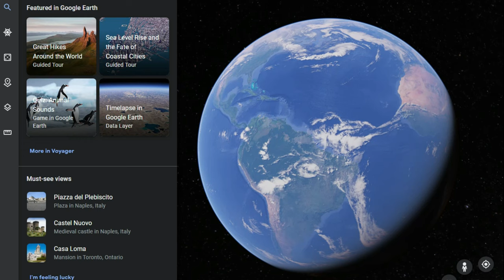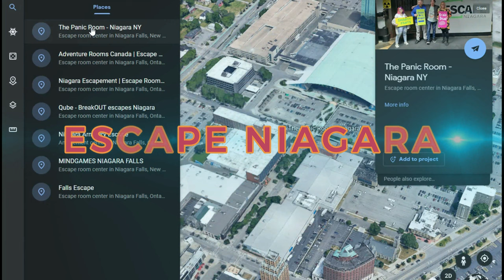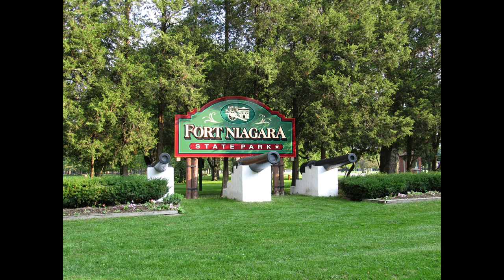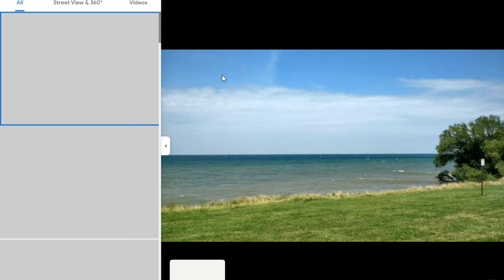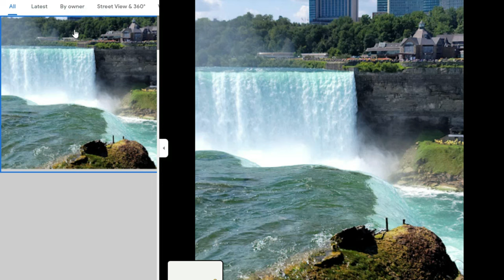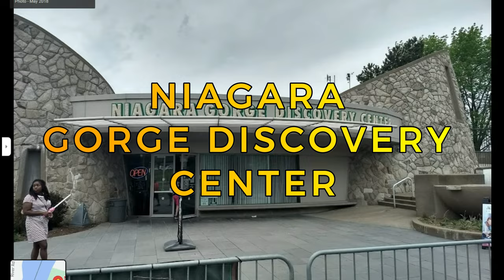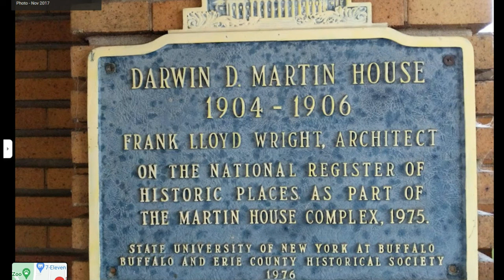13 Things to do in Niagara Falls, New York, USA | Niagara Falls Attractions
00:00 Niagara Falls City History
03:36 CAVE OF THE WINDS
04:16 DEVIL’S HOLE STATE PARK
04:42 ESCAPE NIAGARA
05:08 FORT NIAGARA STATE PARK
06:08 FOUR MILE CREEK STATE PARK
07:18 JOSEPH DAVIS STATE PARK
07:57 MAID OF THE MIST
08:37 NIAGARA ADVENTURE THEATER
08:54 NIAGARA FALLS STATE PARK
10:04 NIAGARA FALLS UNDERGROUND RAILROAD HERITAGE CENTER
10:47 NIAGARA GORGE DISCOVERY CENTER
11:10 NIAGARA GORGE TRAILHEAD CENTER
11:40 THE GREAT WRIGHT ROAD TRIP